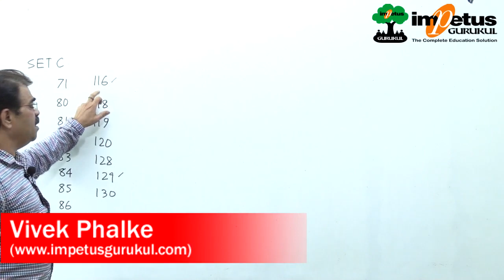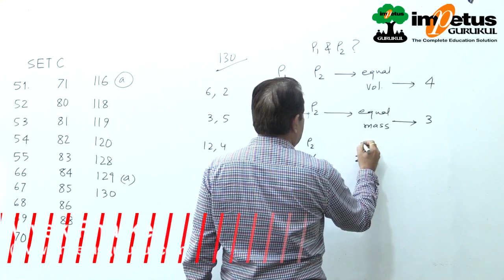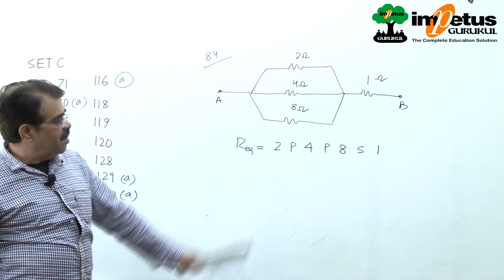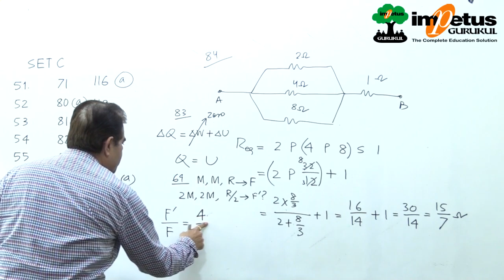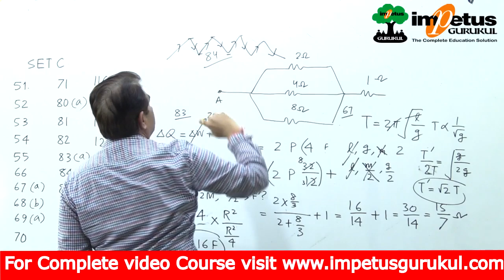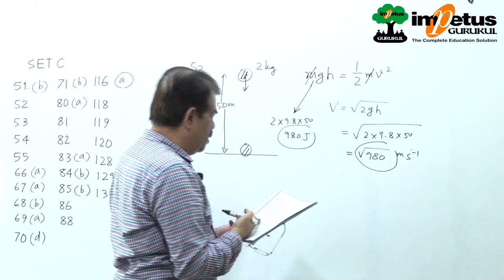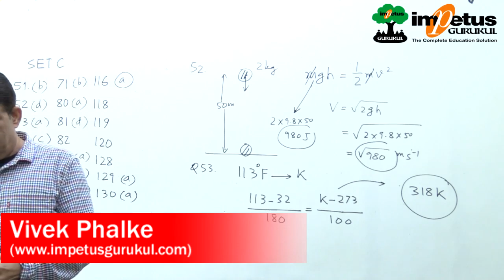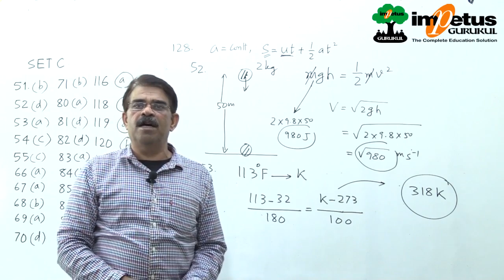NDA/NA - 02 | 17/Nov./19 | Paper Solution | Physics